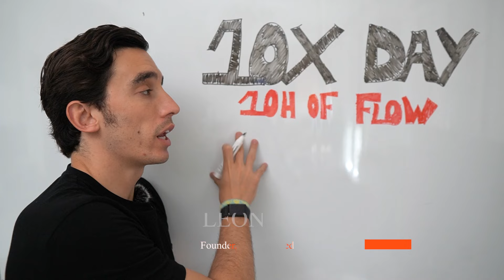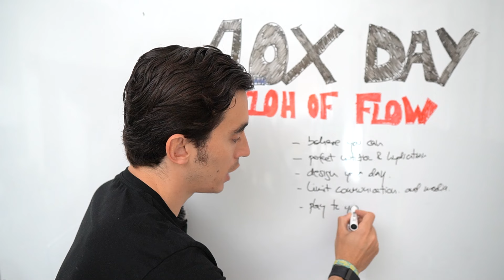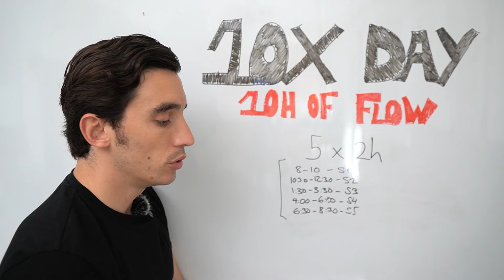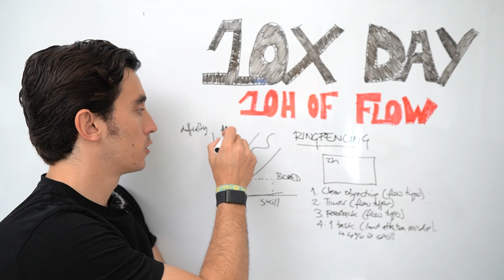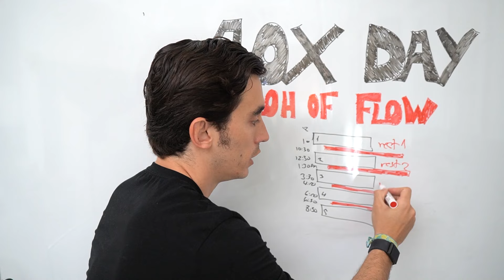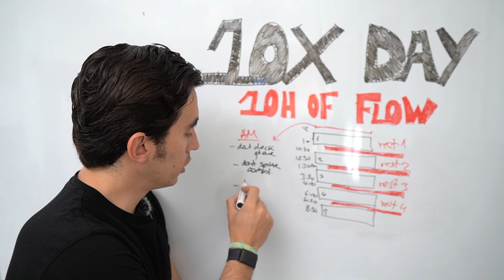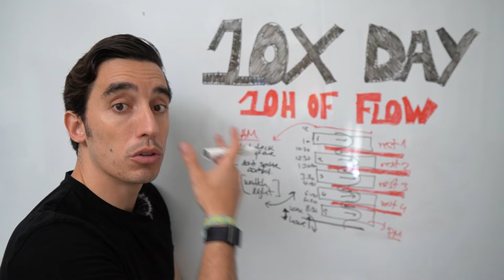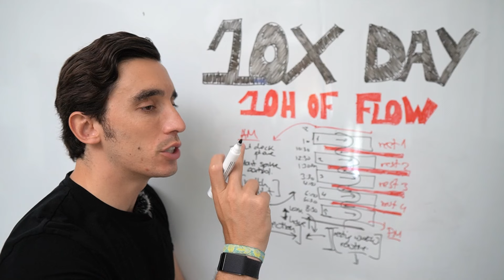Get 10X More Done With This Protocol